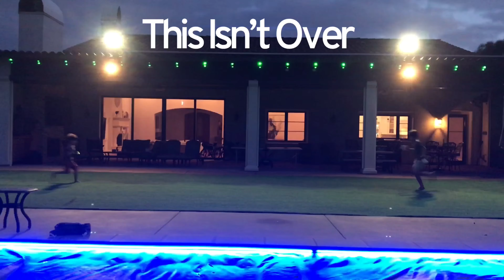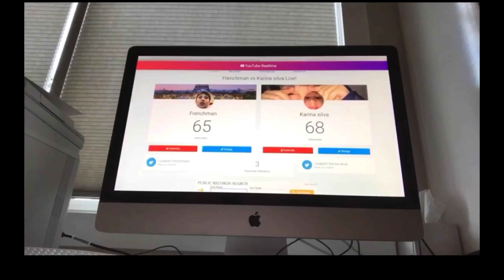Milk Sausage: The War Isn't Over [Official Music Video]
The War Isn't Over...